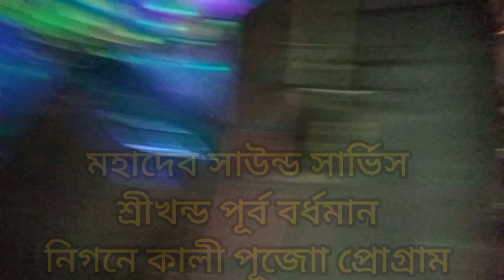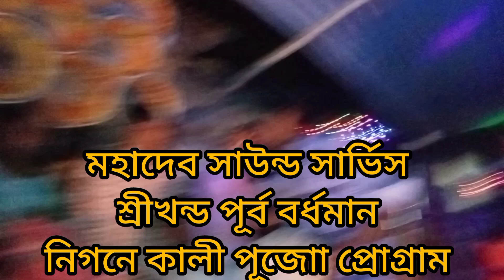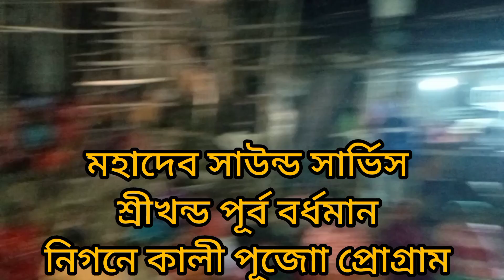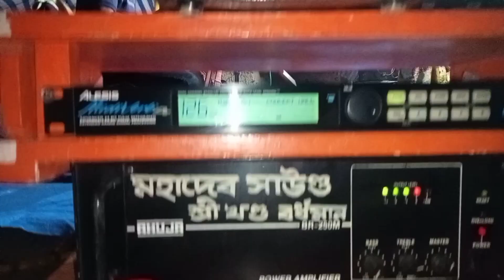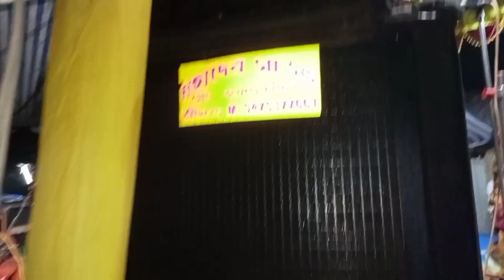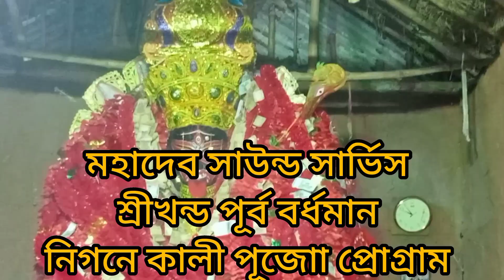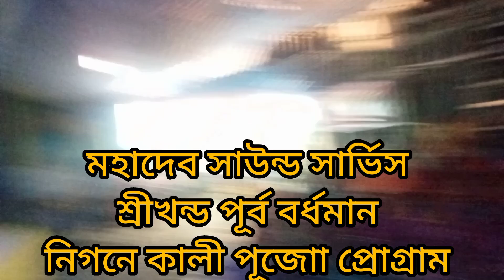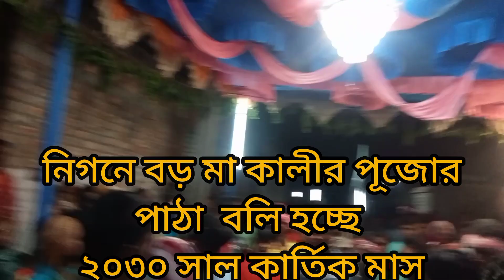নিগনে বড়ো মা কালী পূজোর দিন বাউল প্রোগ্রাম ২০২৩সাল কার্তিক মাস মহাদেব সাউন্ড শ্রীখন্ড পূর্ব বর্ধমান